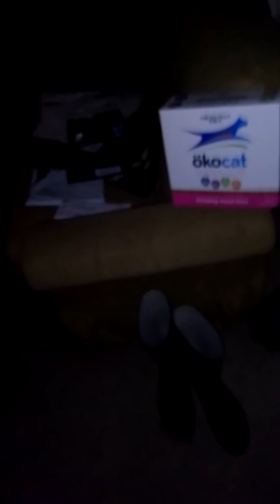tyrants at my door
My upstairs neighbor's make so much noise with their arguing and they're running around on the on the second floor like nobody lives below them. Running up and down the stairs never closing the outside door to the basement where the laundry is done for the second floor people. So because he and I had an argument on my porch he called the cops or she called the cops and this is what happened. Documented for my safety and protection. He's not on the lease and yet he's here weeks on end.